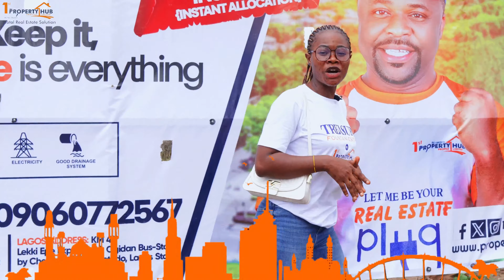BUT THE PRICE IS ABOUT TO INCREASE O